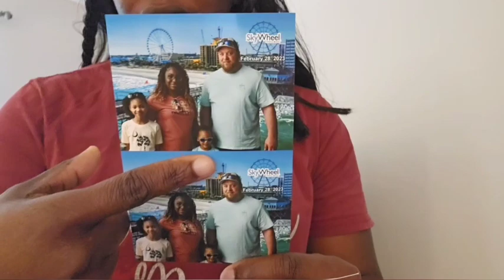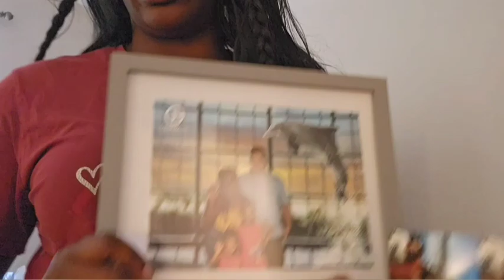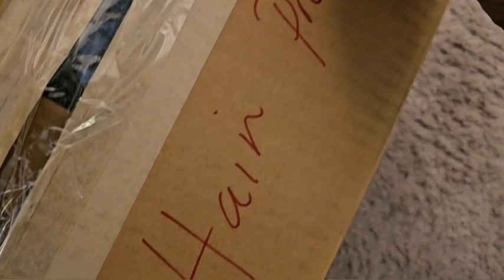Sneak Peek of our New Home + Packing update while taking care of a sick child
Moving to a new home can be both exciting and stressful, especially when you have a sick child to take care of. In this video, we give you a sneak peek of our new home and share some updates on our packing progress. But more importantly, we open up about the challenges of moving with a sick child and how we're managing to balance everything. Join us for an honest and heartfelt update on our journey to a new chapter in our lives.

Welcome to The Templeton Family. In our videos we will be doing vlogs, pranks, challenges and so much more.

✨Meet the  Templetons ✨

Olivia
Alyssa
Nika
Blake

Musician: LiQWYD
Song by: Shenika Templeton